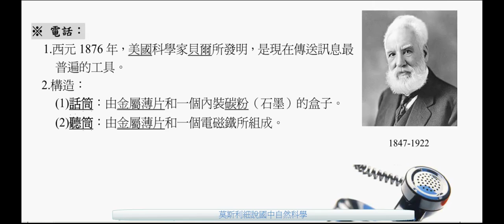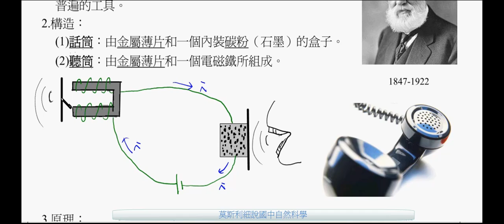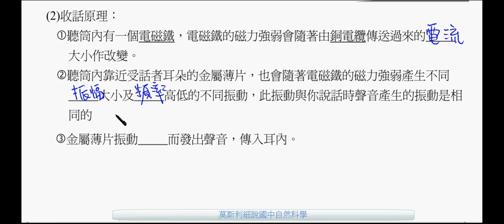國三理化_電流磁效應_電話的原理【國中理化】